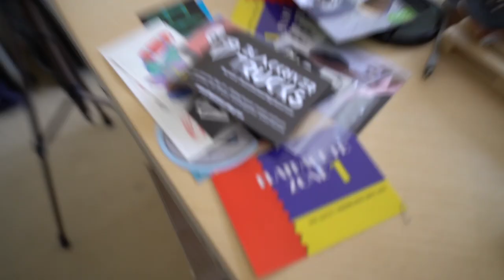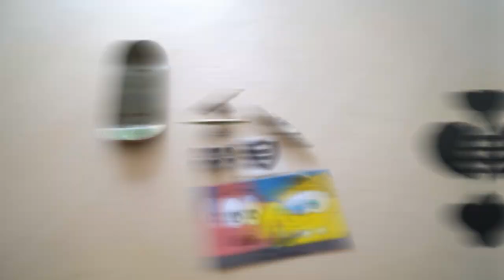FlatFace Fingerboard UNBOXING! Beste boardje?